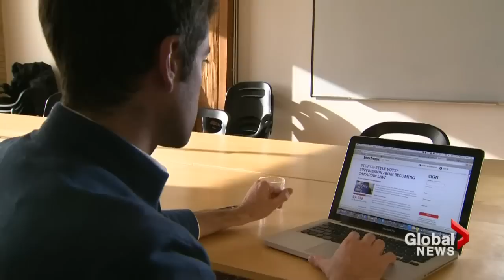Battle over electoral reform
There's a battle brewing over changes the Harper government is making to the Elections Act and the man leading the charge is the head of Elections Canada. Marc Mayrand says the changes will disenfranchise thousands of voters and create an unfair system. Vassy Kapelos reports.